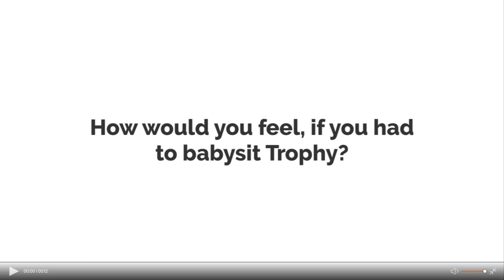Question #18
Tell me your honestly answer.